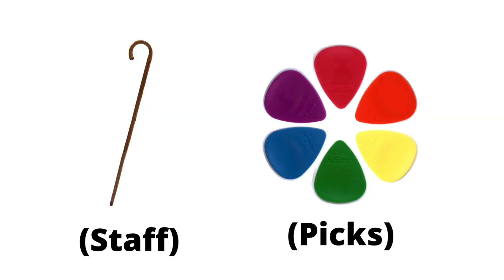Waxahatchee, Daniel Romano + More | Jason's Staff Picks (5/3/20)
Staff picks is our weekly segment in which one member of the Listography staff highlights and gives mini-reviews of their favorite new releases. In this episode, Jason quickly runs through some of his favorite releases of 2020 so far.

Albums discussed:
The World at Night by Walter Martin
Starmaker by Honey Harper
St. Cloud by Waxahatchee
Okay, Wow by Daniel Romano's Outfit

Also mentioned/shown:
Super Pollen by Daniel Romano
Visions of the Higher Dream by Daniel Romano
Content to Point the Way by Daniel Romano
Neon Skyline by Andy Shauf
Bonny Light Horseman by Bonny Light Horseman
Songs for Our Daughter by Laura Marling
The Loves of Your Life by Hamilton Leithauser